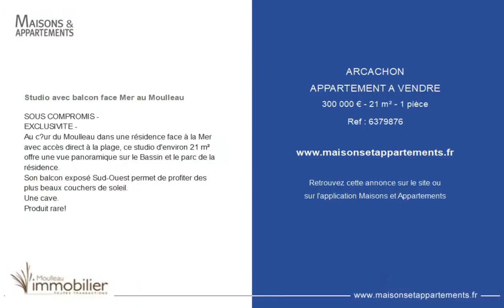ARCACHON - APPARTEMENT A VENDRE - 300 000 € - 21 m² - 1 pièce(s)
Référence : 6379876

Studio avec balcon face Mer au Moulleau

SOUS COMPROMIS -
EXCLUSIVITE -
Au cœur du Moulleau dans une résidence face à la Mer avec accès direct à la plage, ce studio d'environ 21 m² offre une vue panoramique sur le Bassin et le parc de la résidence.
Son balcon exposé Sud-Ouest permet de profiter des plus beaux couchers de soleil.
Une cave.
Produit rare!

Cette annonce vous est proposée par l'agence MOULLEAU IMMOBILIER

|2514897|